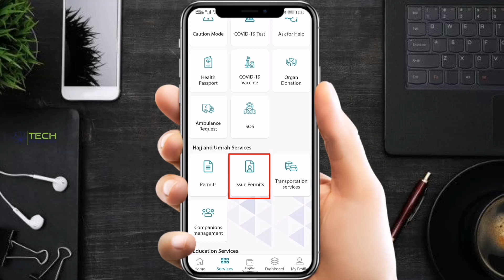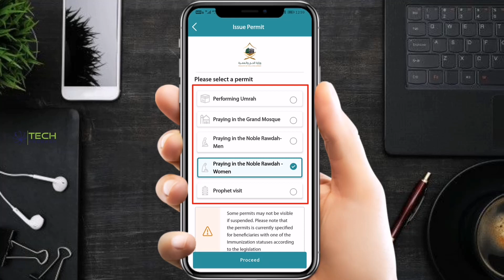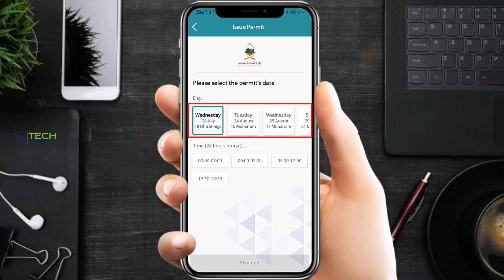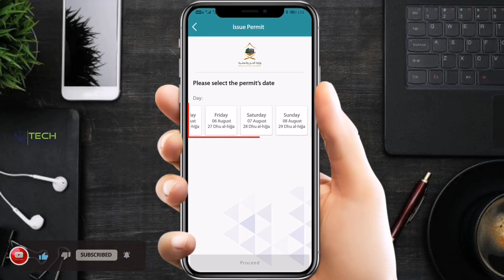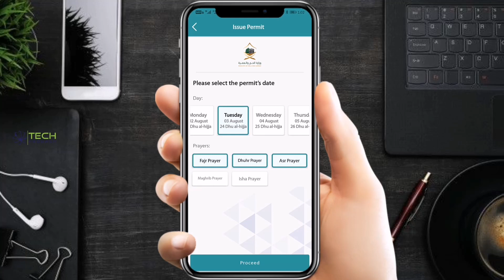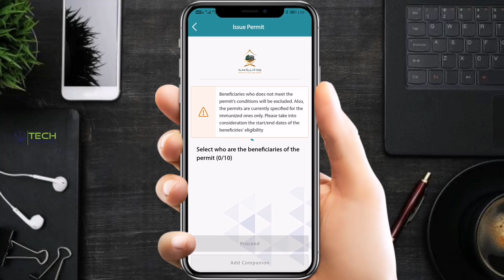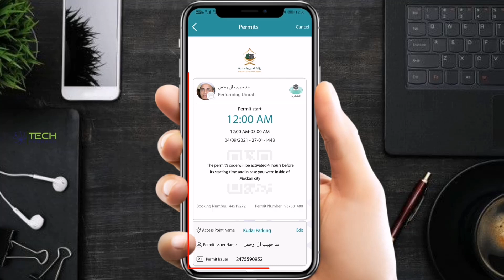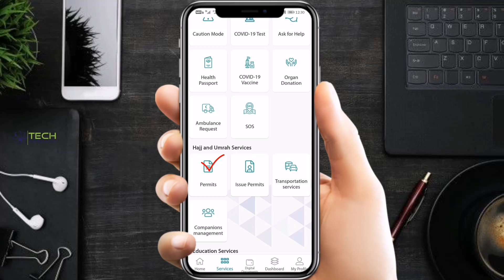ওমরাহ পারমিট কিভাবে নিবেন | How To Apply Umrah Permit Tawakkalna | Umrah Permit Apply Eatmarna App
How To Book Umrah Appointment in Tawakkalna | উমরাহ্ পারমিশন | How To Apply Umrah Permit Tawakkalna | Habib Technology

🎥Previous Videos: 🎬